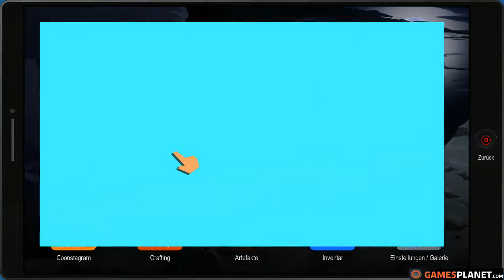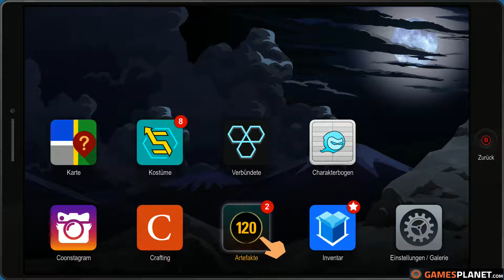South Park: Die rektakuläre Zerreißprobe #08 - Täter Festnahme |Let's Play South Park 2017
« HINWEIS »
Ihr sucht einen Clan|eine Gilde ?

« Beschreibung »
Die rektakuläre Zerreißprobe beginnt nach den Ereignissen von South Park: Der Stab der Wahrheit. Stan, Kyle, Cartman und Kenny erlben erneut ein Abenteuer, diesmal aber als Superhelden in Ihrem Heimatsort South Park in den Colorado Rocky Mountains. Die Franchiseplänen Cartmans bringen die Jungen dazu sich in zwei rivalisierende Gruppen zu teilen. In die Gruppe Coon and Friends, welche aus Anhänger Cartmans besteht und  der Gruppe Freedom Pals zu denen die anderen fortan gehören in welcher sie ihre eigenen Franchisepläne durchzusetzen wollen. Dadurch ensteht ein Superheldenkrieg alla Marvel vs DC.
« Game Details »